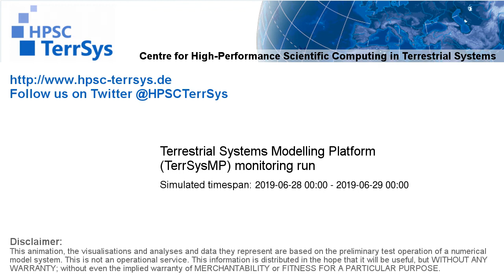TerrSysMP monitoring run 2019-06-28 - water column storage change - NRW (24h)